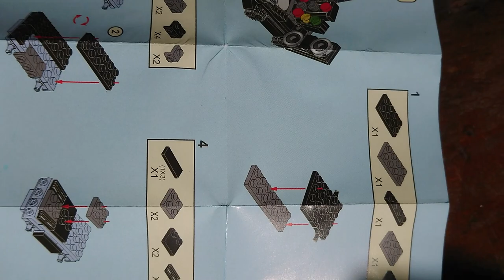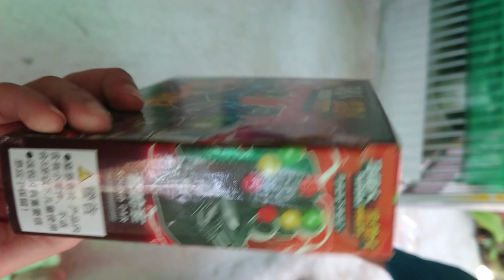Đồ Chơi Lắp Ráp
Quay trong nhà
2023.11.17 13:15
Phạm vi công cộng